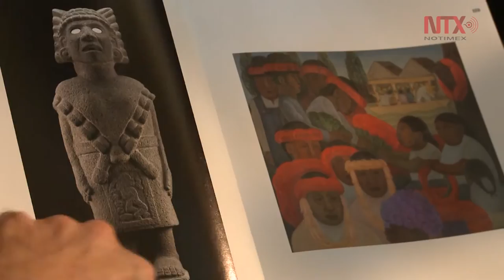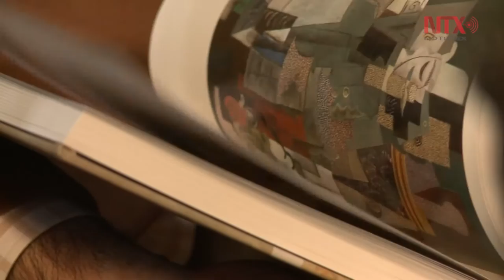Diego Rivera y Pablo Picasso juntos en muestra de museo de Los Ángeles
"Picasso y Rivera: Conversaciones a través del tiempo" permanecerá abierta en el LACMA de los ángeles, para luego realizar temporada en el Palacio de Bellas Artes